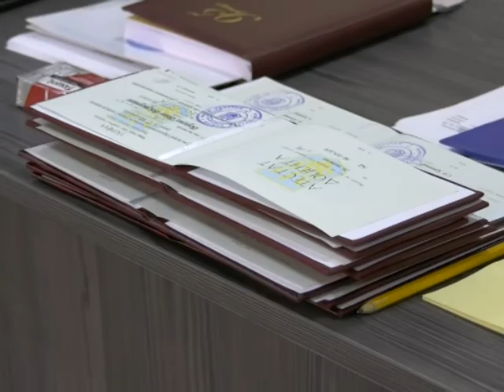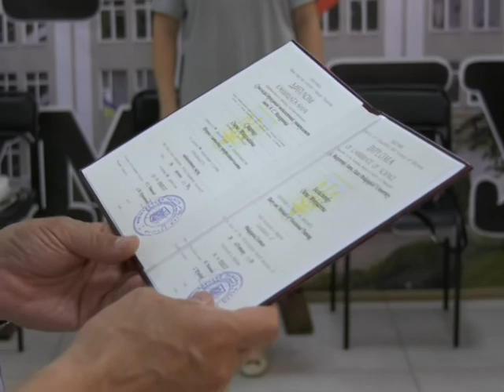SumDPU onLine 20.06.2020